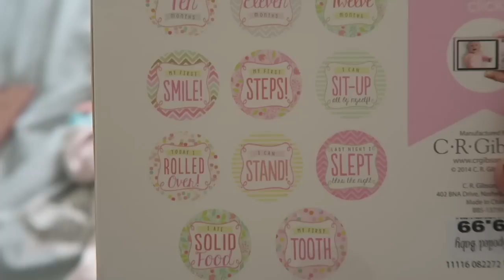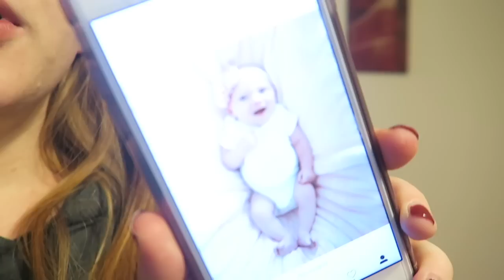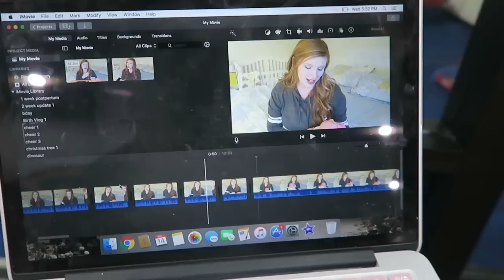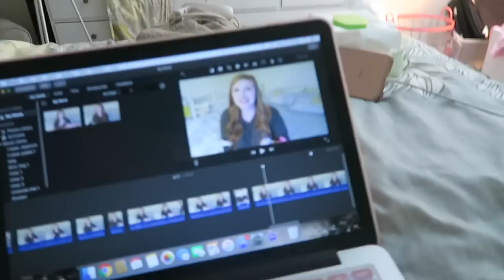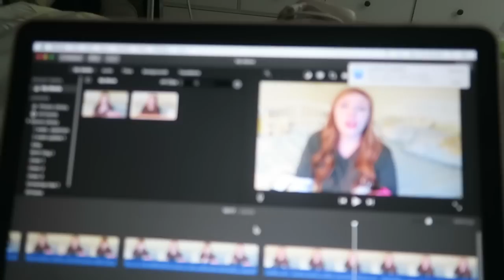DAY IN THE LIFE WITH 5 KIDS!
-promotional consideration provided by Best Fiends-

♡♡♡♡♡♡♡♡SOCIAL MEDIA♡♡♡♡♡♡♡♡